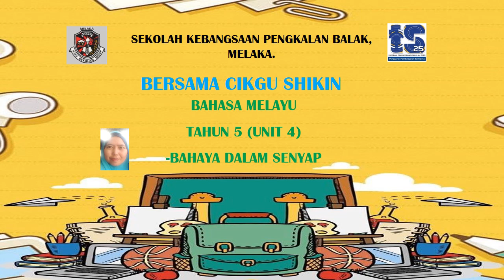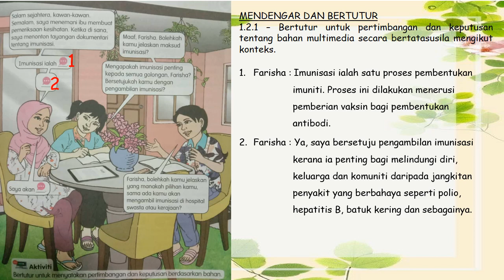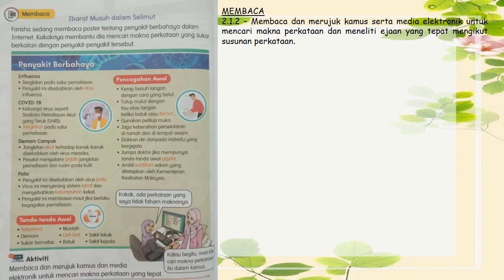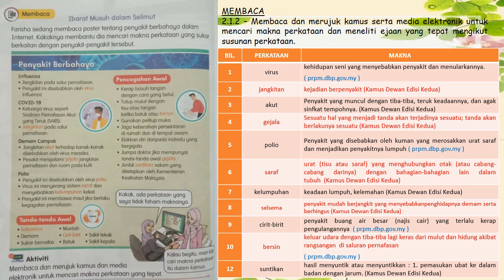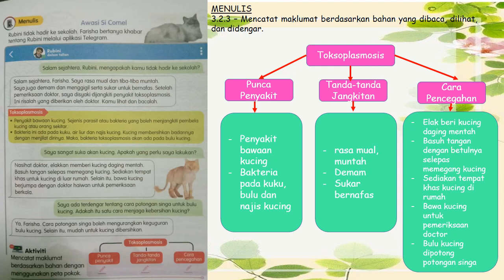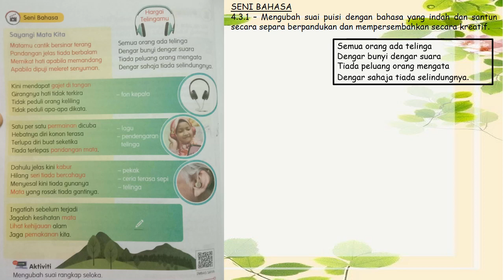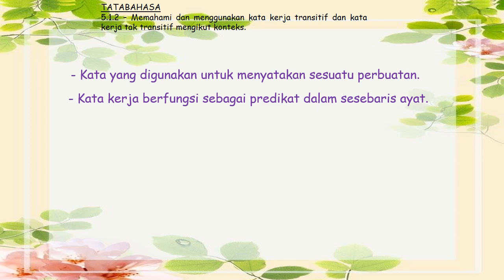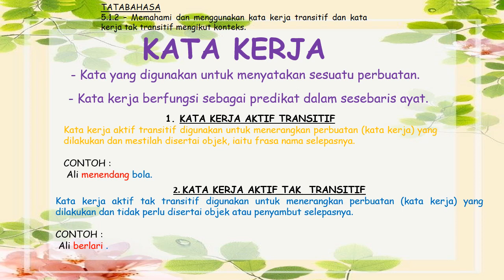BM TAHUN 5 (UNIT 4)